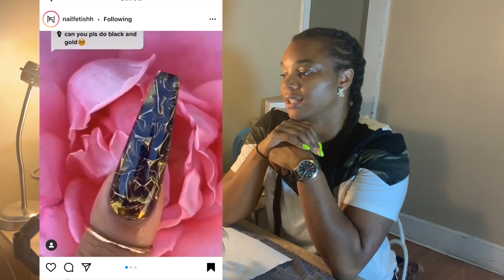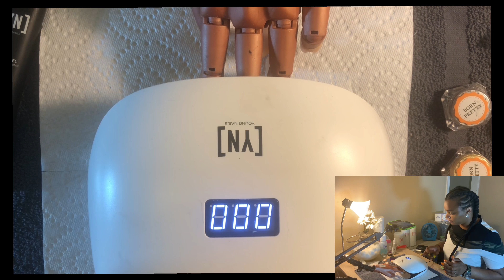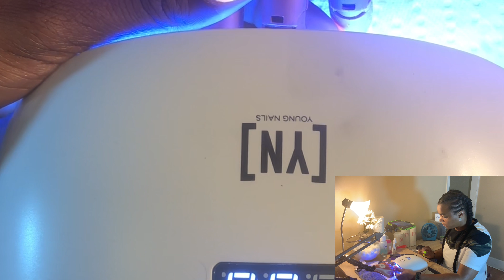I try IG nail trends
Hey starting a series on my channel. I am trying IG nail trends.